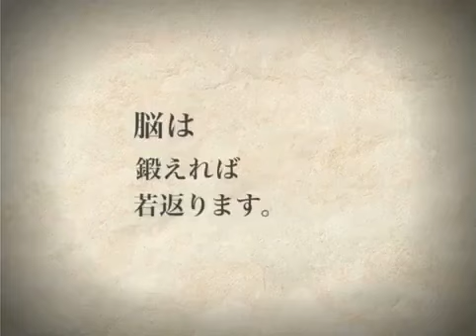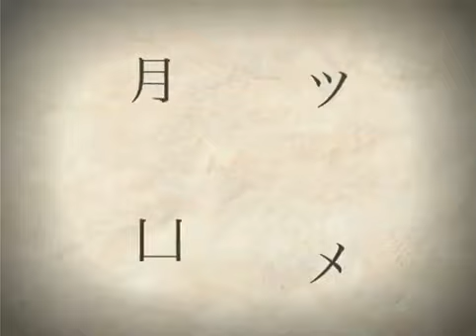東北大学未来科学技術共同研究センター川島隆太教授監修 もっと脳を鍛える大人のDSトレーニング PV